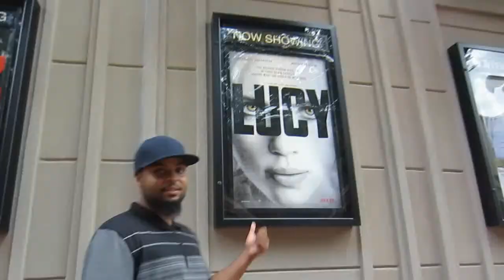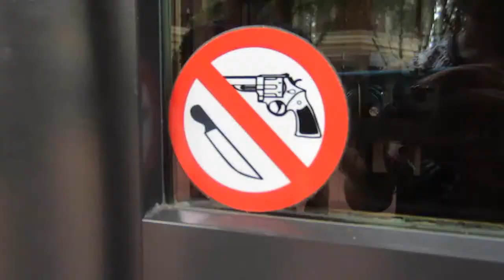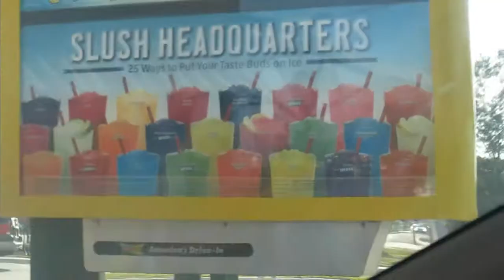FABIAN'S FAVORITE VLOG!!! July 26, 2014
Vanessa's Instagram: Nessylita
Fabian's Instagram: DaFutureVa